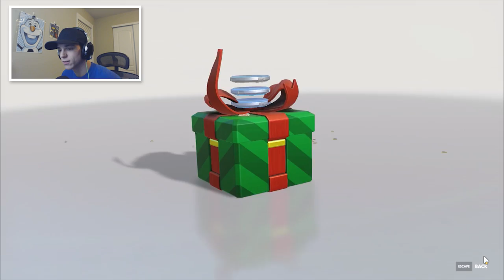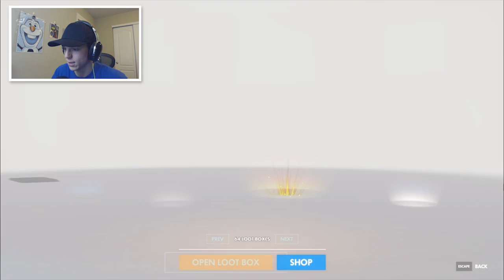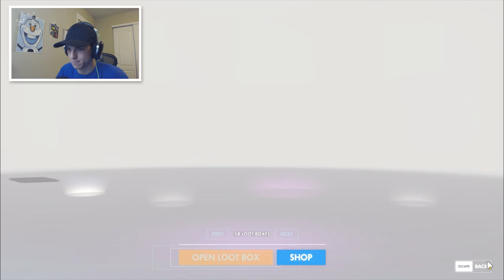Massive 200 Overwatch Loot box unboxing; 3 different types!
HOLY COW! 200 freaking loot boxes. 3 different types of loot boxes. Would've cost me $160 to get that many. All loot boxes unboxed. Insanity. Took me forever to just open them all, and boy oh boy did I get a TON of stuff. At the end the were running out of stuff to give me and I would just get non stop duplicates. That's what happens when you don't open a loot box for 4 months.

33 Halloween - 02:15
37 Christmas - 09:10
130 Regular - 17:52